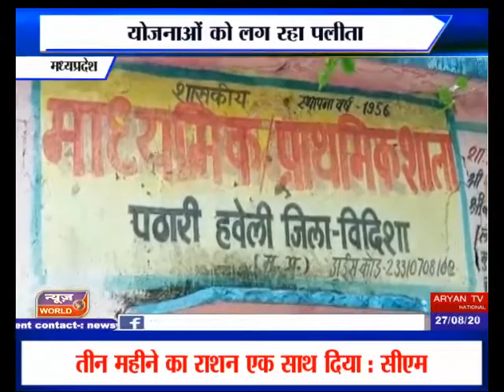योजनाओं को लग रहा पलीता vidisha Madhya Pradesh newsworld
Pallita Vidisha Madhya Pradesh Is Looking At Plans News World Channel Hindi Samachar India video breaking Viral Video Latest News Channel योजनाओं को लग रहा पलीता vidisha Madhya Pradesh

योजनाओं को लग रहा पलीता
गंदगी में रहने को मजबूर लोग
गांव में नही है पानी निकासी का रास्ता
नालियों पर दबंगों ने किया कब्जा

विदिशा के ग्राम पंचायत पठारी हवेली में किस तरह विकास की गंगा बहती नजर आ रही है... वह देख कर ही नजर आता है... सरकार कितनी ही योजनाएं चला ले. लेकिन धरातल पर योजनाओं धज्जियां उड़ाई जाती हैं... दरअसल पूरा मामला विदिशा से 7 किलोमीटर दूर पठारी हवेली का है... यहां के रहवासियों का कहना है ... गांव के वार्ड नंबर 4 में सीसी रोड होने के बावजूद सड़कों पर गंदा पानी भरा रहता है .. क्योंकि गांव के बाहर जाने के लिए कोई और रास्ता नहीं है. नालियों का सही निकास नहीं है. और जो नालियां बनाई गई हैं .उन नालियों के ऊपर गांव के दबंग व्यक्तियों ने कब्जा कर नालियों को बंद कर दिया है.